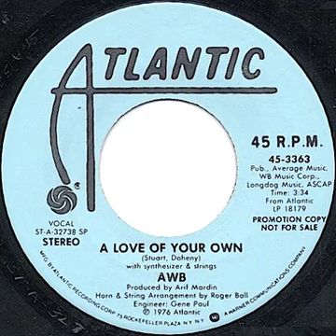Average White Band - A Love Of Your Own